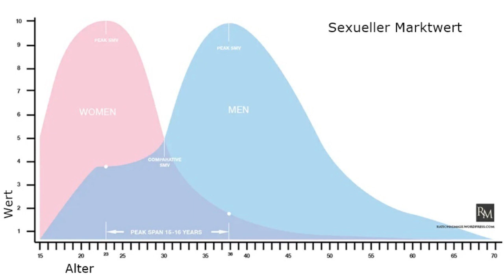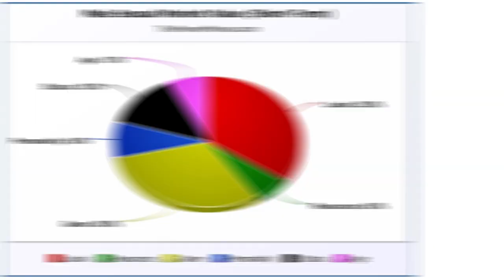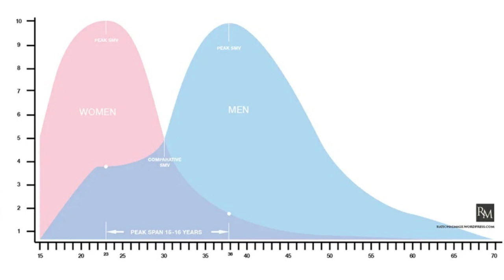Der sexuelle MARKTWERT von Männern & Frauen!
Die Grundlage für Anziehung und damit den „sexuellen Marktwert“ ist Biologie. Die Wahrnehmung von Zeugungskraft sowie Versorgerqualitäten auf der einen und Gebärfähigkeit auf der anderen Seite spielen dabei eine große Rolle. Während der sexuelle Marktwert bei Frauen Mitte 20 stark abfällt, nimmt er bei Männern in diesem Alter erst so richtig Fahrt auf.

NEU HIER?